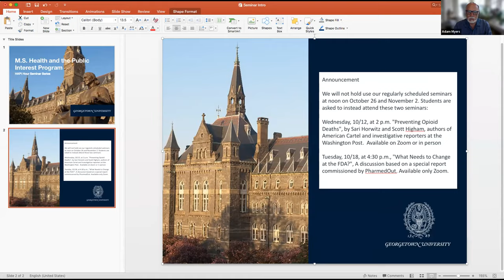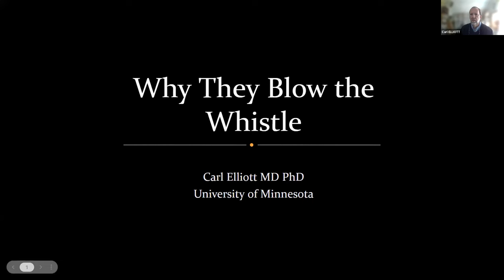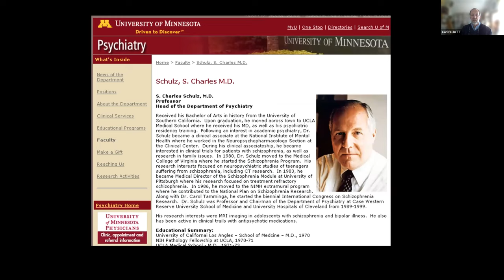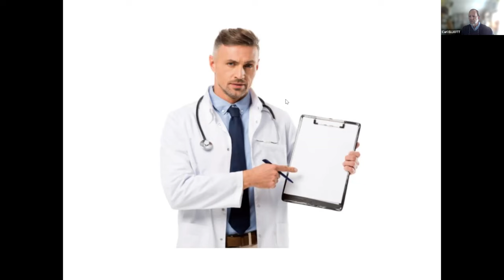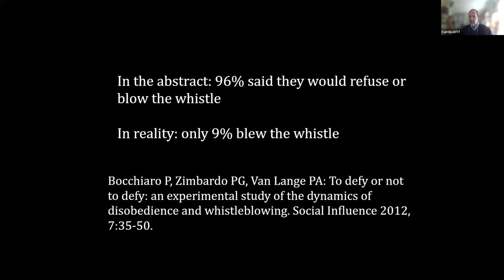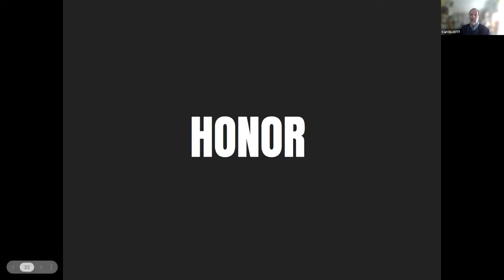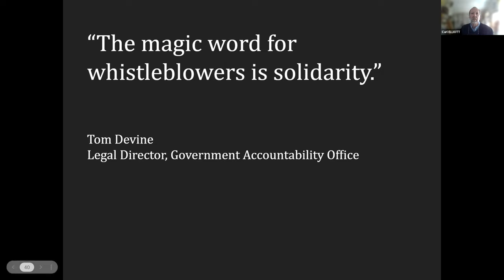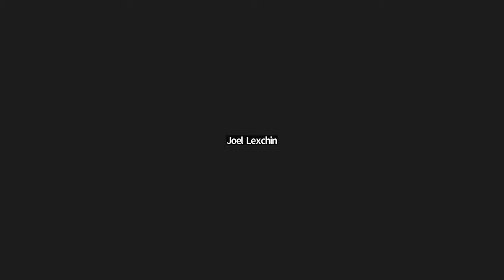Carl Elliot, MD PHD on "Why Blow the Whistle"